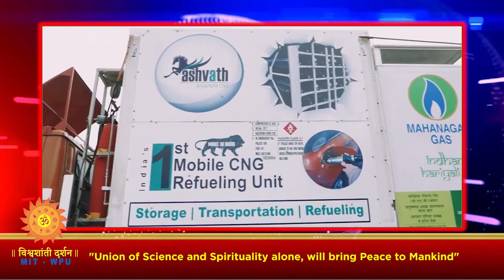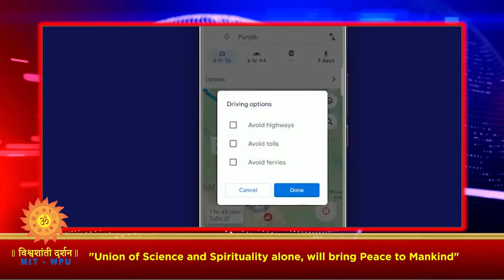News Magazine Episode No: 261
News Headlines

‘मुंबई में मोबाइल सीएनजी पंप’
मुंबई में सीएनजी अब घर पर मिलना शुरू, शुरू हुए मोबाइल सीएनजी पंप

‘भारत बना 'कंट्री ऑफ द ईयर’'
यूरोप के विवाटेक ने भारत को 'कंट्री ऑफ द ईयर' के रूप में मान्यता दी हैं. सुनते हैं  पूरी खबर…

‘गूगल मैप्स बताएगा टोल शुल्क’
गूगल मैप्स ने यात्रा के दौरान टोल का अनुमान लगाने के लिए सुविधा शुरू की हैं. देखते हैं ये कैसे होता हैं…

‘मिले सदियों पुराने सोने के सिक्के’
डूबे हुए जहाज में मिले सदियों पुराने सोने के सिक्के। लेते हैं ज्यादा जानकारी…

‘२४० मीटर लंबा कांच का पूल’
हिरे जैसे आकार के कैफे वाला २४० मीटर लंबा कांच का पूल जॉर्जिया में हैं. आइये देखते हैं…